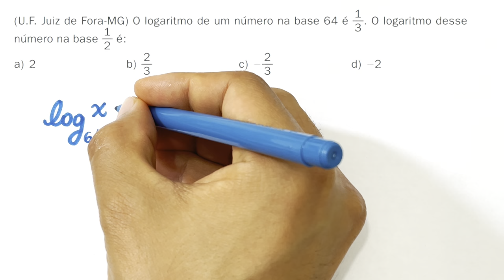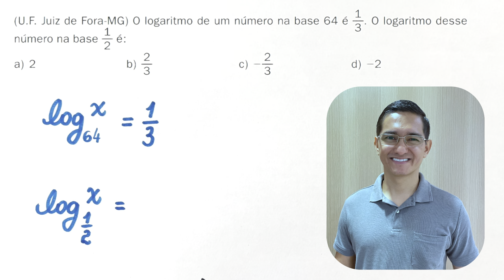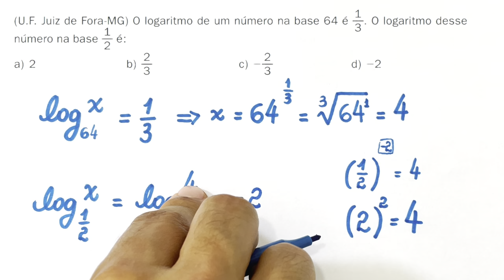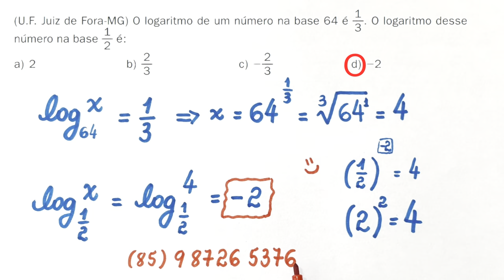LOGARITMOS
Olá, amigos!
Professor Demóclis Rocha aqui. @matematicacomdemoclis
Neste vídeo apresento uma resolução
para uma questão de Matemática sobre logaritmos.

(U.F. Juiz de Fora - MG) O logaritmo de um número na base 64 é 1/3.